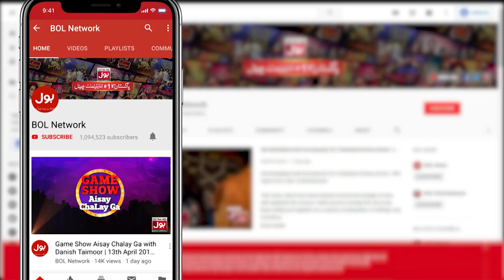Jenga Game | Pakistani Tiktokers | Game Show Pakistani | Sahir Lodhi Show | TikTok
Jenga Game    mein hui Doono Teams Ke Darmyan jang. Saray contestants nay kai poori Koshish Khel kay saath insaf karnay ki.Marry Shah,Sara Thomas, Anilka Gill,Malaika,Bilal Cutoo,Imran,Ali Sheikh,Shishu,Hanah Jasmine,Rukhma khan,Mehak Gill,Nain Sukh,Dua zehra,Zain,Sharjeel Shah,Fardeen Aur Usama rehan nay Khela apni teams kay liay.

Marry Shah,Sara Thomas, Anilka Gill,Malaika,Bilal Cutoo,Imran,Ali Sheikh,Shishu,Hanah Jasmine,Rukhma khan,Mehak Gill,Nain Sukh,Dua zehra,Zain,Sharjeel Shah,Fardeen And Usama rehan nay Played for their teams to get points.Each contestant tried thier level best to win this segment.